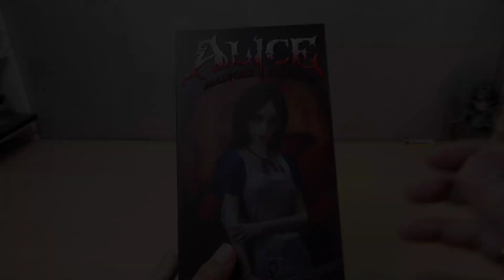Alice Madness Returns - action figure scale 1:6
Brand : Longshanjinsu 1:6 figure